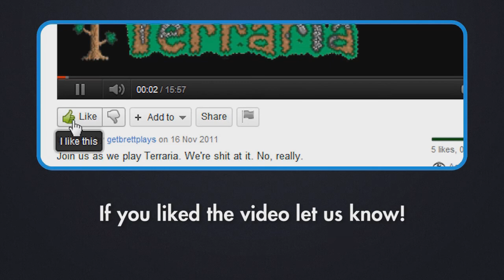Team GAF Play Minecraft Super Hostile: Vechs' Spellbound Caves - Episode 9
Join us as we play Vechs' Super Hostile #10: Spellbound Caves. We're shit at it. No, really.